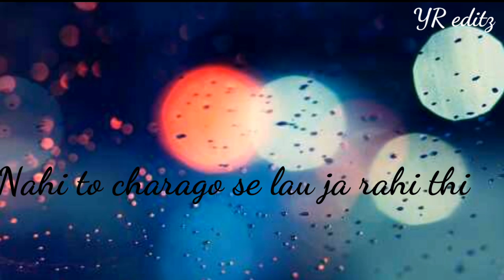Tum aa gye ho romantic song for whatsapp status